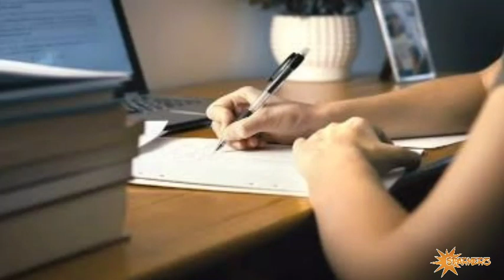Breaking - TN 1 to 8th STD School Closed Till Jan 30 ? | Latest News Today | Sparkerz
school reopen date 2021 in tamilnadu latest news
tamilnadu school opening date 2021 today news
school opening date 2021 today news tamil live
school opening date 2021 today news tamil nadu
school reopen date in tamilnadu 2021 latest news
tamilnadu school reopening date
tn school reopen date in 2021 in tamilnadu
12th public exam update in tamil
when will schools be reopened in tamilnadu 2021